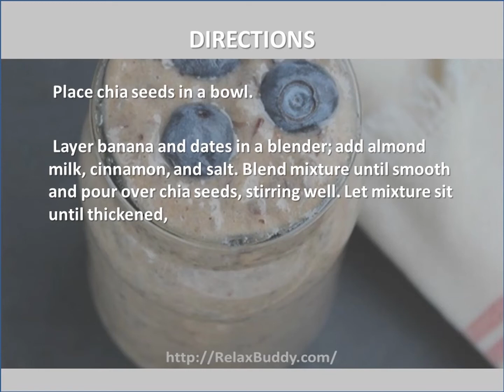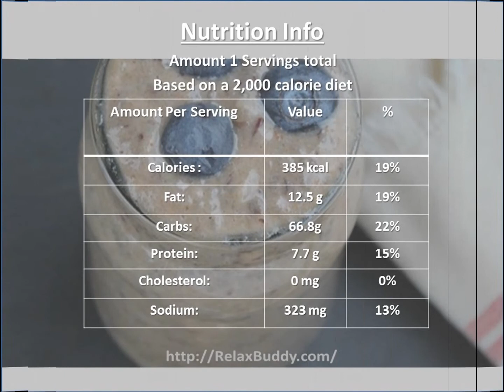Easy Raw Chia 'Porridge' Recipe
Ingredients:
1/4 cup chia seeds
1 banana
2 dates, pitted
1 cup almond milk
1/4 teaspoon ground cinnamon
salt to taste
1/4 cup fresh blueberries, or more to tast

Directions:
Place chia seeds in a bowl.
 Layer banana and dates in a blender; add almond milk, cinnamon, and salt. Blend mixture until smooth and pour over chia seeds, stirring well. Let mixture sit until thickened, at least 15 minutes.
 Stir chia &#39;porridge&#39; and top with blueberries.

Nutrition
Calories: 385 kcal 19%
Fat: 12.5 g 19%
Carbs: 66.8g;22%
Protein: 7.7 g 15%
Cholesterol: 0 mg 0%
Sodium: 323 mg 13%